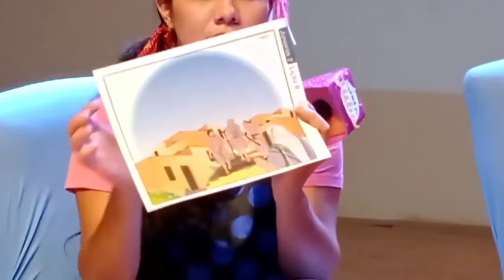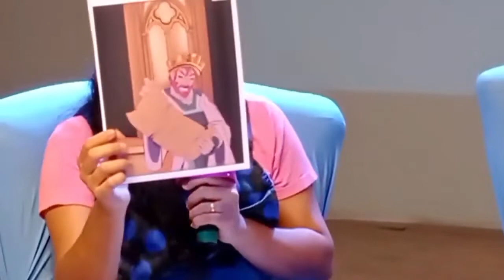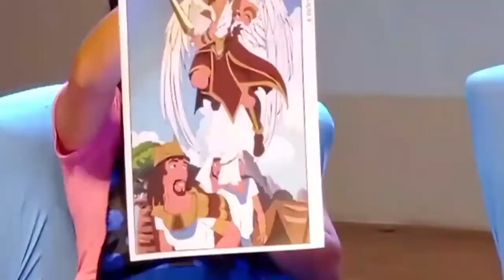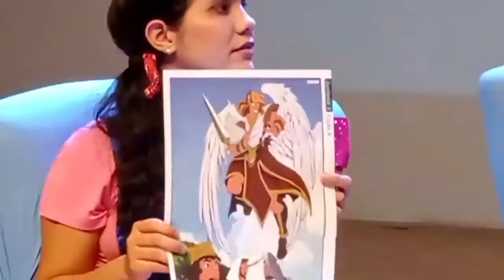Turma do Juba | Lírio TV - Lírio nos Lares - 14/08/2022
Igreja Batista Jesus Lírio dos Vales
Ministério da Palavra que Restaura Vidas

Sejam Bem Vindos ao Nosso Canal no YouTube!
Siga o nosso perfil no Instagram: @ibjlv_oficial